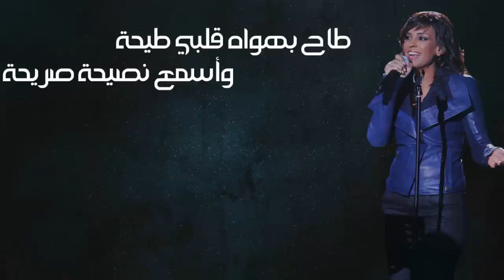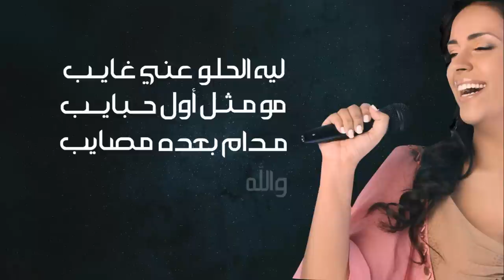[Lyric Video] Ruwaida Al Mahrouqi - Fadhiha | 2014 | حصرياً: رويدة المحروقي - فضيحة | نسخة أصلية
Ruwaida Al Mahrouqi's official Channel on YouTube - قناة الفنانة رويدا المحروقي الرسمية على يوتيوب

‏cats funny funnycats إكسبلور
‏funny video
cats,funny,funnycats إكسبلور,الضحك ‏funny video ‏,cat,cute,foryou,foryoupag,funny video,إكسبلور,الضحك ‏cats funny funnycats إكسبلور
‏funny video
cats,funny,funnycats إكسبلور,الضحك ‏funny video ‏,cat,cute,foryou,foryoupag,funny video,
ضحك,ترند,مقلب,اغاني.حزين,شعر,حفلة